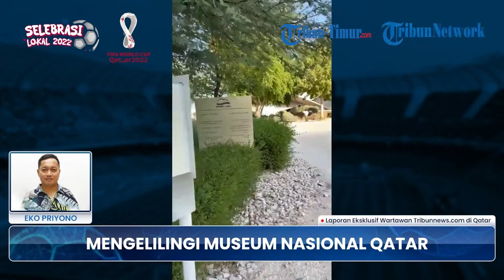Ornamen Kapal Tersungkur di Gurun Qatar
(TRIBUN-TIMUR.COM) - Ornamen Kapal Tersungkur di Gurun Qatar